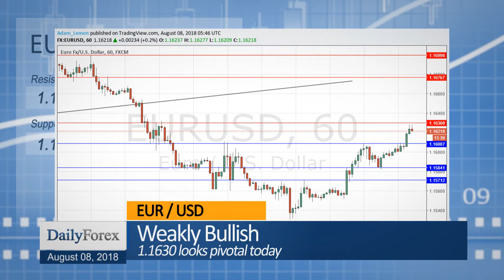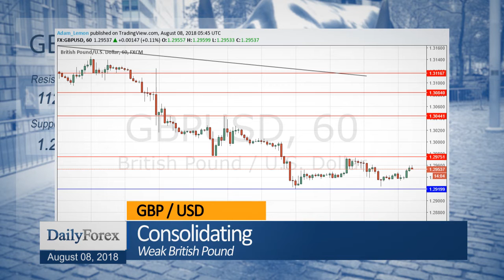Daily Market Roundup (August 08, 2018) - By DailyForex